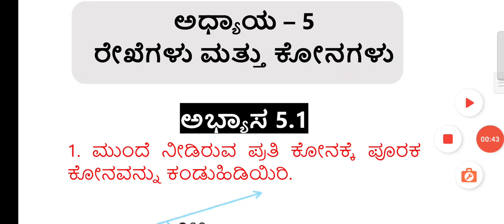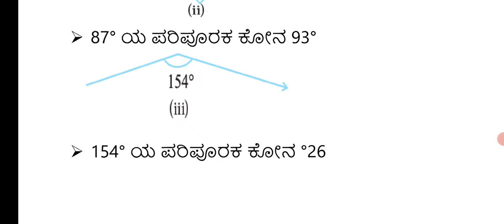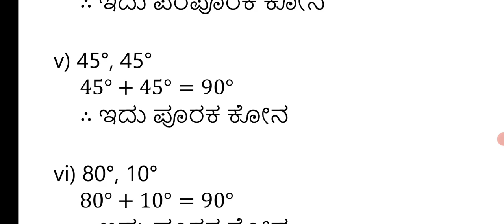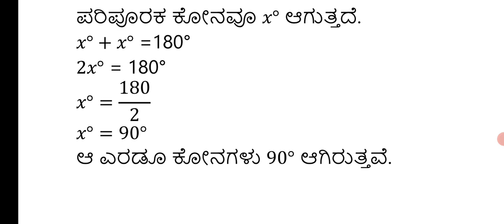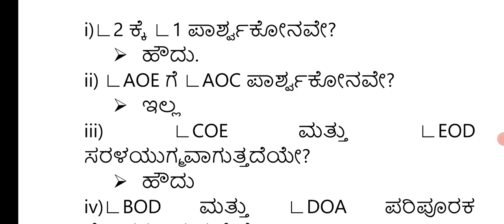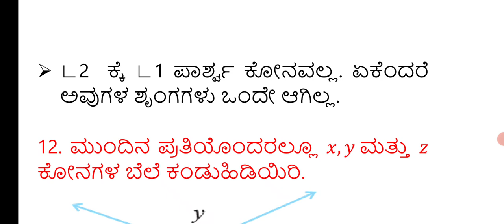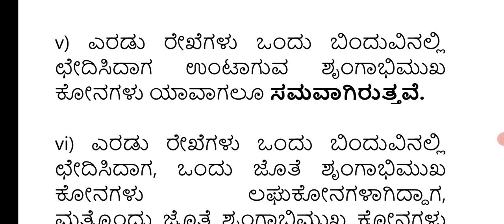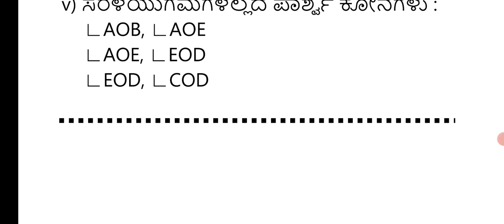7ನೇ ತರಗತಿ ಗಣಿತ ಅಧ್ಯಾಯ 5 ರೇಖೆಗಳು ಮತ್ತು ಕೋನಗಳು ಅಭ್ಯಾಸ 5.1ರ ಲೆಕ್ಕಗಳು@rakesh Magadum